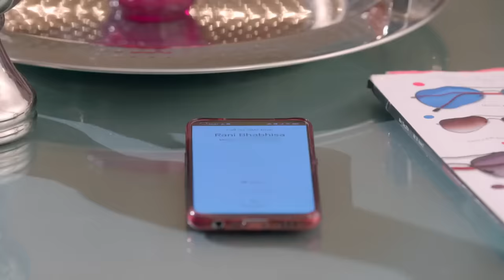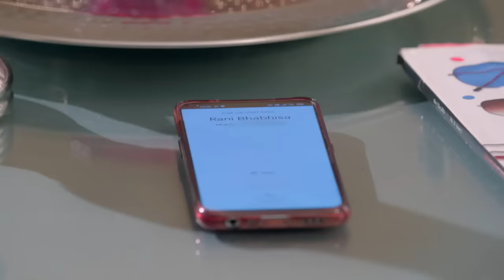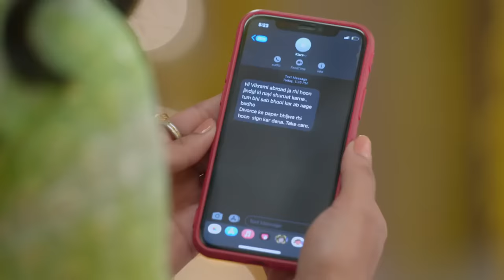Veer और Rani हुए Romantic! | Apna Time Bhi Aayega | Quick recap | ZEE TV